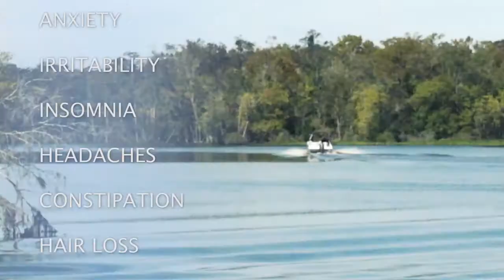Freedom RX Lake St Clair, Michigan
Freedom Boat Club has what the doctor ordered for your boating blues! We believe boating should be an escape rather than a nuisance. To us, boating is a way for people to relax with friends and create powerful memories. We provide a simple, hassle free, all year long, nationwide, and affordable alternative to boat ownership. So take the helm and explore new worlds with Freedom Boat Club of Lake St. Clair!